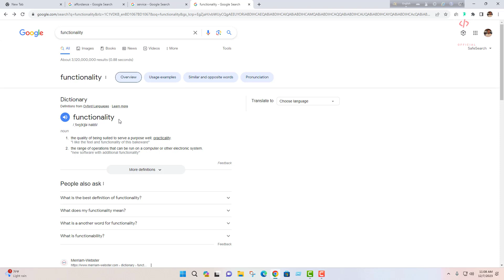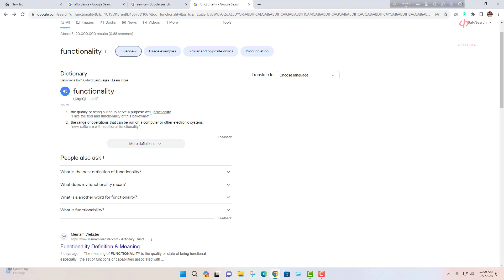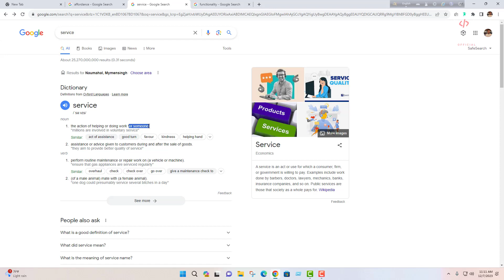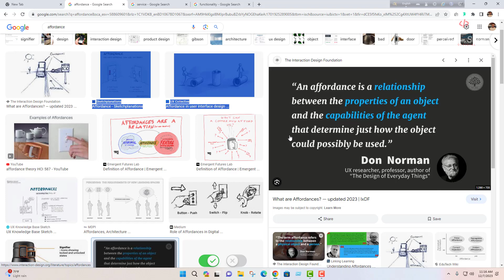Functionality vs Service vs Affordance Defination & Difference in Bangla (By Chayon Shaah)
What is Functionality ?
What is Affordance ?
What is Service ?
I thing this video will gives you a solid understanding of the answer ot the questions..
Languag : Bangla